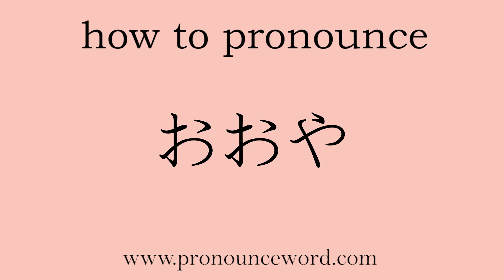how to pronounce OIE in japanese.Learn Japanese Pronunciation.Learn おおや .correctly.